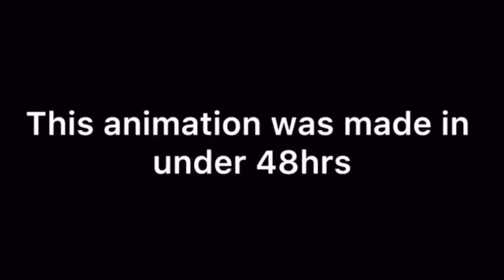Just Another Generic Game Show... (Edited Version)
The original video has been taken down and edited because there were some crude jokes in the video that we felt were a bit too inappropriate. The jokes in question have now been removed and the video is family friendly.

Made by:

Mr. Spacie Studios

Popcorn81

TRStudios

Epicben